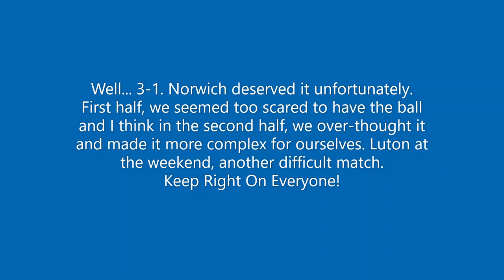Nunez scores a screamer! Norwich City vs Birmingham City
On Tuesday night, Blues played against Norwich City with the hope of 3 points, the issue here though was that Marcelino Nunez would have a great game and score 2 goals...